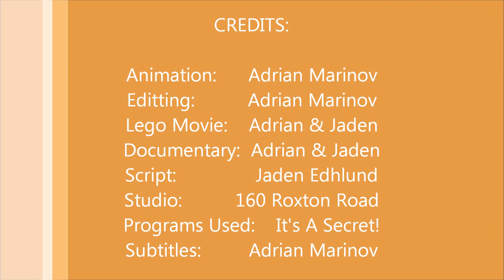Fair Trade Movie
This is comparison between traditional commerce and Fair Trade.
Learn about the two and the pro's and con's that each of them have.